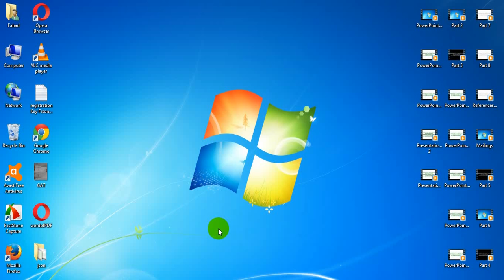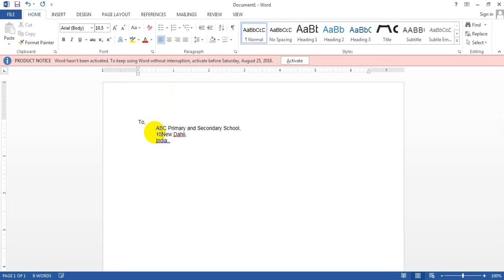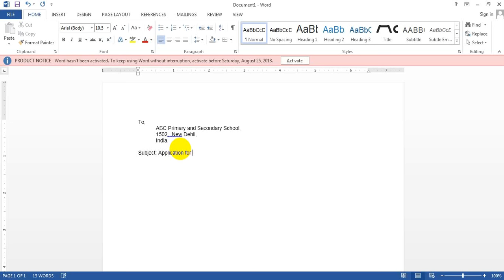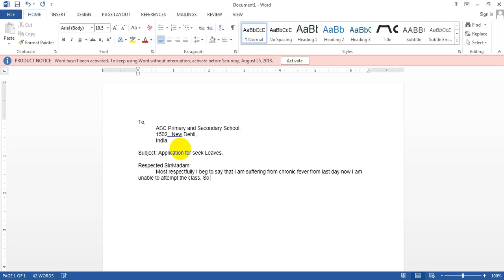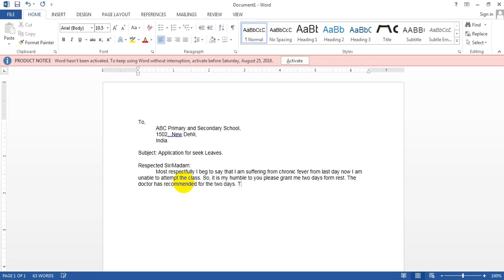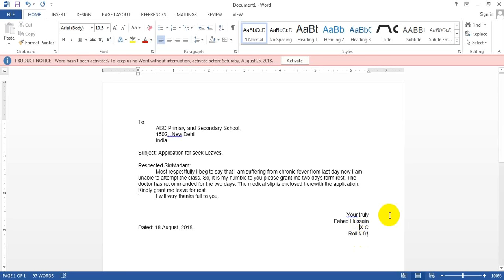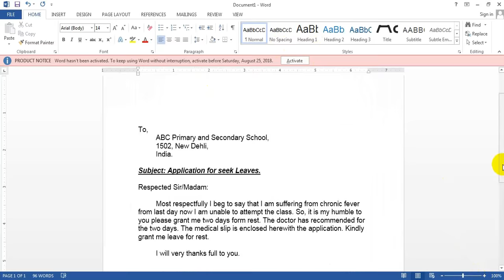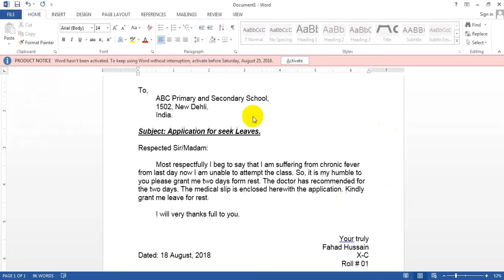Application Writing in MS Word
In this Video we are going to understand about how can we write application in ms word using professional way after understand of ms word course.